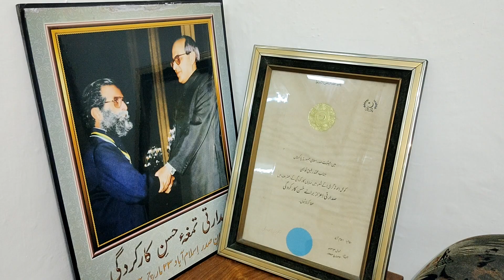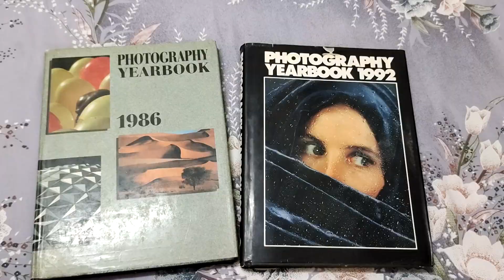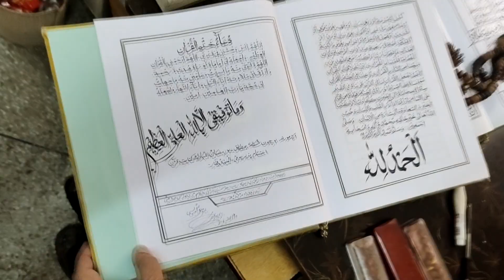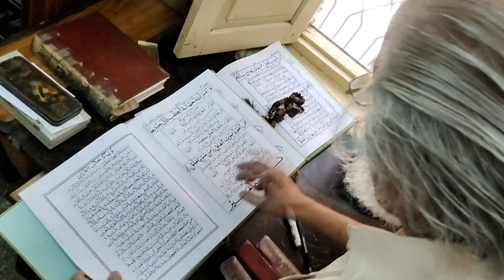International Photographer Muhammad Owais Owaisi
لاتعداد ایوارڈ حاصل کرنے والاانٹرنیشنل فوٹوگرافر